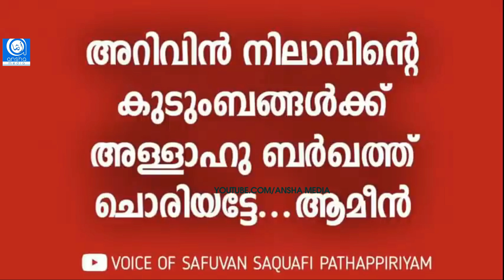ദമ്പതികള്‍ ഒരിക്കലും ഇങ്ങനെ ചെയ്യരുത്‌ | Safuvan Saqafi Pathapiriyam | Arivin nilav | അറിവിൻ നിലാവ്